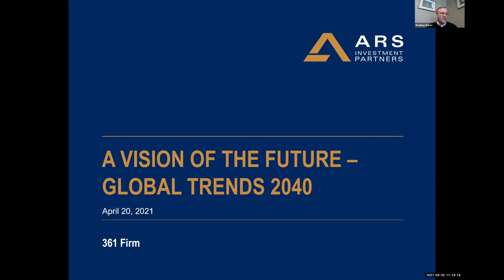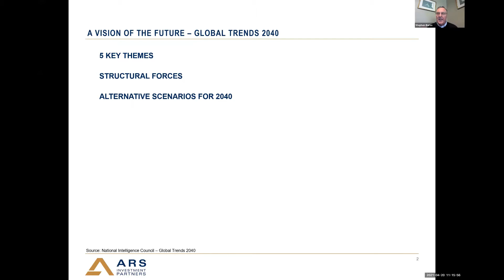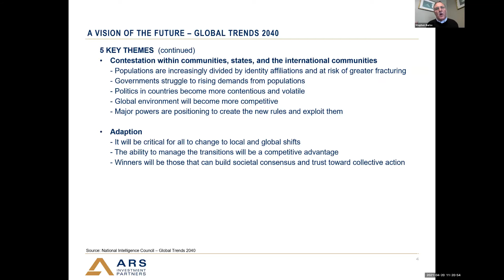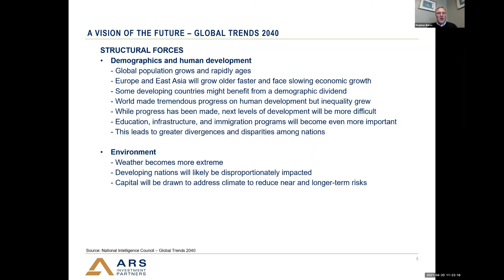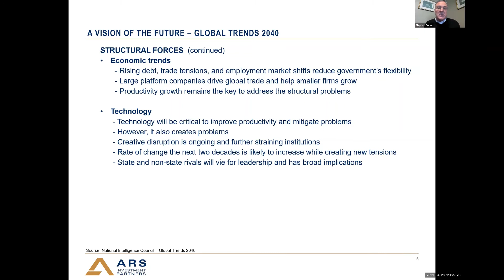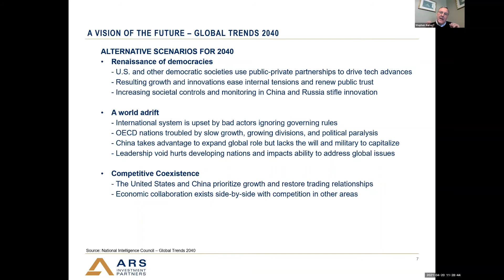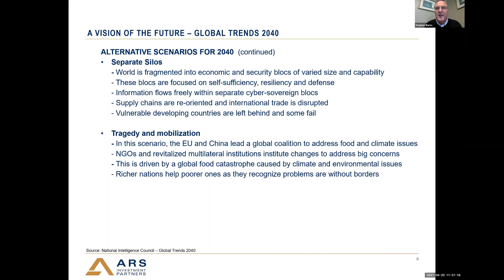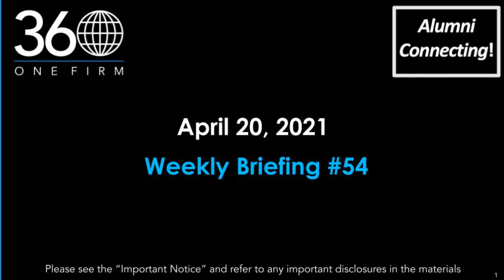Weekly Briefing #54 (April 20, 2021)